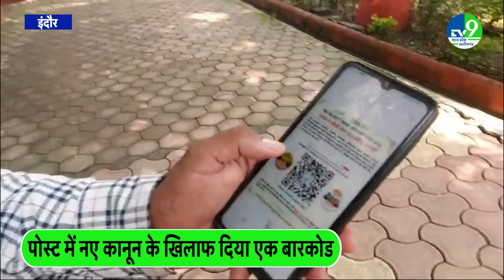Waqf Amendment Bill के खिलाफ Social Media पर Waqf Board के QR Scan ने बढ़ाई सियासत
As soon as the Muslim community came to know that the government is going to make a new law regarding the Waqf Board, the Muslim community is seen taking charge of the whole matter in different ways. In this episode, a pamphlet is going viral on social media. In this pamphlet, we do not accept the Waqf Bill 2024 and it is written in it that Waqf property, Masajid, Madrasas, Khanqah, graveyard, are our precious assets, whose protection is our responsibility and all these are in danger due to the new bill and this bill is against basic rights.

वक्फ बोर्ड को लेकर सरकार नया कानून बनने वाला है इसकी जानकारी जैसे ही मुस्लिम समाज को लगी तो मुस्लिम समाज इस पूरे मामले को लेकर अलग-अलग तरह से मैदान संभालते हुए नजर आ रहा है इसी कड़ी में सोशल मीडिया पर एक पर्चा जमकर वायरल हो रहा है इस पर्चे में वक्फ  बिल 2024 हमें मंजूर नहीं और इसमें लिखा है कि वक्फ  जायदाद मासाजिद , मदारिस ,खानकहा कब्रिस्तान, हमारी कीमती सरमाया है जिसकी हिफाजत हमारी जिम्मेदारी है और नए बिल से इन तमाम को खतरा है और यह बिल बुनियादी हुकुक के खिलाफ है